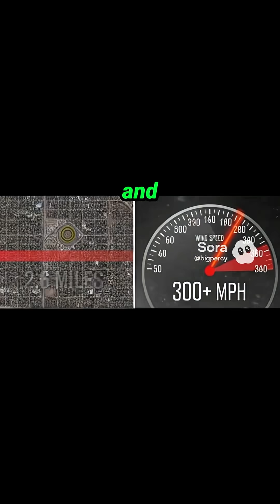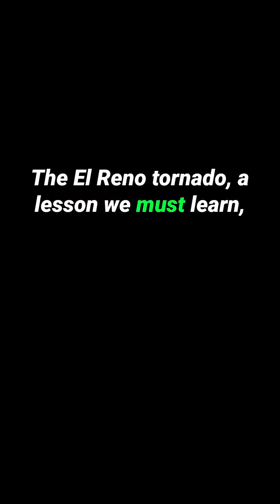Largest Tornado EVER?! The El Reno Giant Learn with Melody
The world's biggest tornado wasn't an F5—it was the El Reno Giant! 🌪️ Learn the shocking facts about the widest tornado ever recorded: 2.6 miles wide and wind speeds over 300 MPH! We break down why this monster was rated an EF3 and the tragic story of the four storm chasers who lost their lives on May 31, 2013, in Oklahoma.

Lyrics
Learn with me, what's the largest reported twister? Ask anyone in Oklahoma City—May thirty-first, two thousand thirteen— El Reno was the place, a monster started to brew! Not just any twister, this one held a record , The widest ever measured, a terrifying, massive sight! Two point six miles wide, impossible to outrun, Over three hundred miles per hour, under that dark, spinning sky!

(Verse 2) An EF three on the ground, that rating seemed too low, But damage wasn't the measure, its power wasn't for show! It carved a huge path, with winds beyond compare, A vortex of destruction, twisting in the air! So erratic and so fast, a chase that turned so grim, Four storm chasers lost their lives, a tragedy within.